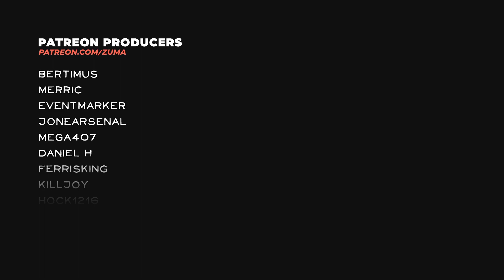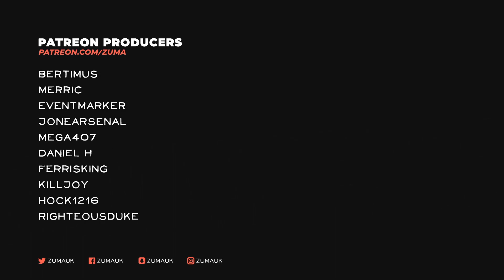Medieval Dynasty Part 12 - NEW OPEN WORLD RPG SURVIVAL GAME!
Medieval Dynasty New Open World RPG Survival Game
In Medieval Dynasty, you take on the role of a young man who has fled from war and wants to take his fate into his own hands. From being alone, inexperienced and poor you will develop into a master of many skills, a leader of your community and the founder of a prosperous dynasty which is meant to last and prosper for generations to come. Defending against wild animals while hunting for food, gathering resources and crafting equipment, building a house and erecting a whole bustling village while founding a family all contribute to a unique gameplay experience across many genres. Tough winters and unexpected events challenge your skills and dexterity as you strive to build your own legacy.

~Zuma